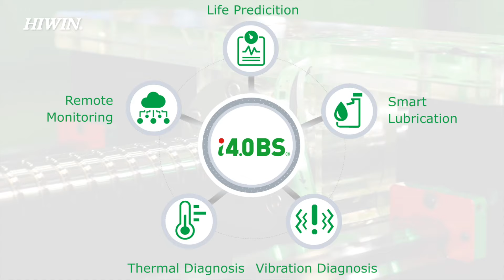【Highlight】HIWIN solution of Torque Motor Rotary Table and i4.0BS® Intelligent 4.0 Ballscrew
CNC machine installed with HIWIN Torque Motor Rotary Table is suitable for trochoidal milling.  When producing the metal mold, HIWIN TMRT provides turn-key solution and achieve curve shape machining with fine surface in one single process.

With i4.0BS® Intelligent 4.0 Ballscrew, it helps operator to monitor the condition of multiple machines.HIWIN total solution drive the upgrade of machines!